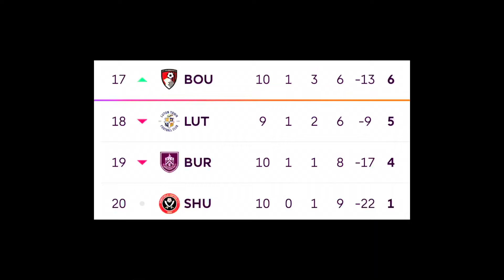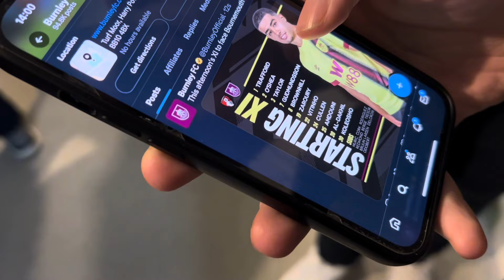Bournemouth DOMINATE Burnley At The Vitality Stadium!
Bournemouth Claim Their First Win of This Premier League Season With a Dominant Display At Home To Relegation Rivals, Burnley. It’s Starting to become slightly embarrassing now…

Will The Cherries Survive?